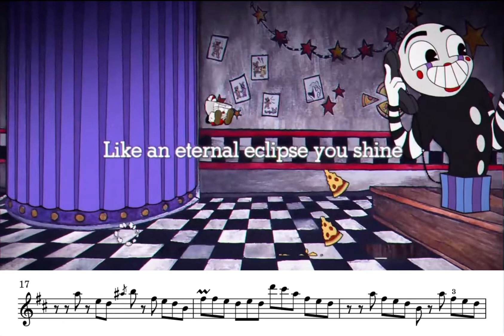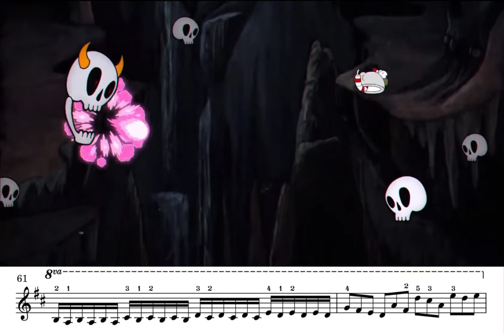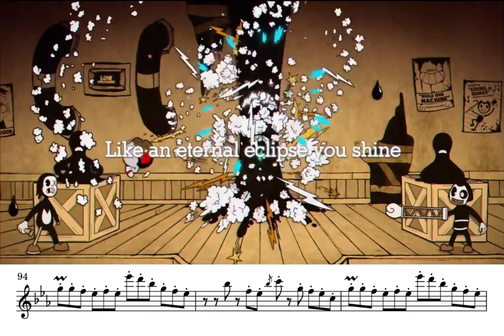[Piano part only] Brothers in arms - DAGames: Cuphead fan song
It’s been a long time since I wrote arrangements. I’m in high school now, there’s just so much going on and I’m as busy as ever. I’m not sure that I will continue arranging or making piano covers frequently anymore.
Here’s a piano part I rewrote for DAGames’ fan song and practiced then recorded a few days ago. Gotten a bit hype up since the release of The Cuphead Show.